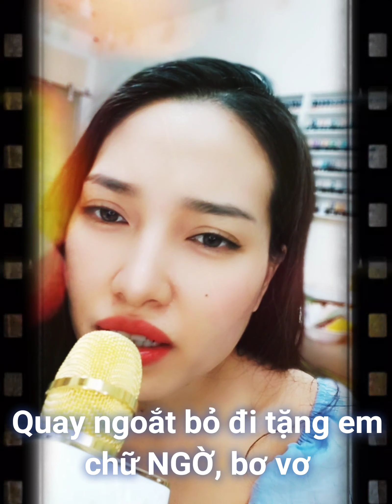Karaoke Linh Cảm Tim Em